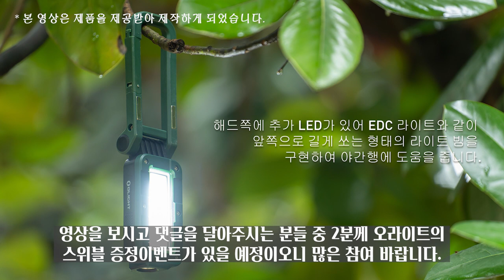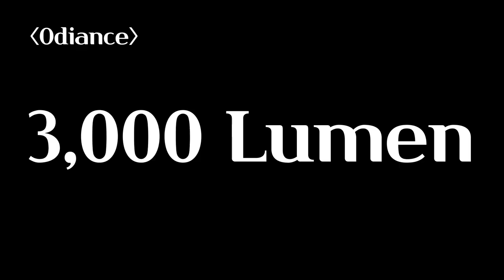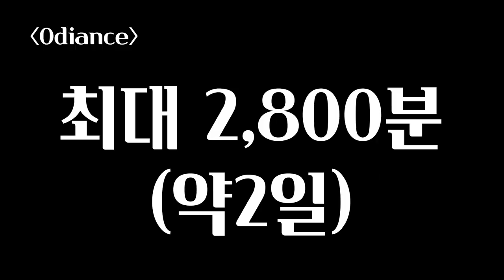[현실캠핑] 캠핑씬을 씹어먹을만한 역대급 조명이 왔습니다.ㅣ내 랜턴을 소개합니다.ㅣ오랜턴 클래식2 프로ㅣ오디언스ㅣ양껏머글램ㅣ연천당포성캠핑장ㅣ에르젠라운지쉘터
(이벤트종료)

짠하~🙋‍♂️
안녕하세요. 선배님들!
오늘은 오라이트와 양껏머글램에서 제품을 제공해주셔서 제품을 사용해보고 먹어봤습니다.
댓글을 남겨주신분들 중 2분은 다음주 목요일(29일 오후8시) 실시간라이브에서 추첨할 예정이며 실시간 방송에 안 계신 분은 당첨에서 제외됩니다.

[오라이트세일 시간]
2022년 12월 19일 20시--2022년 12월 23일 24시

[세일기간 혜택]
1. 전 품목 15%~50% 할인 적용
2. 0원 이상 주문하면 i3E 스노우플레이크 그린/브론즈/블랙 증정
3. 다양한 선물 받기 이벤트 참여 가능

Olantern Classic 2 Pro              약 23% 할인 129,900원 → 99,900원
Olantern Classic 2 Pro+iTHX   약 30% 할인 153,800원 → 108,000원
Odiance                                       15% 할인 233,900원 → 198,815원

짠! 짠! 짠캠핑~! 🍻